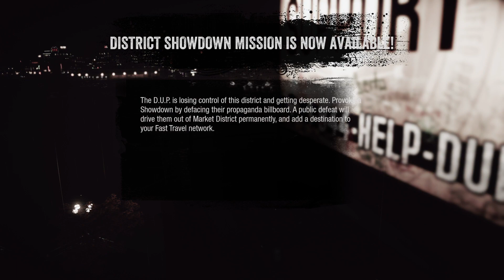inFAMOUS Second Son_20240125145939